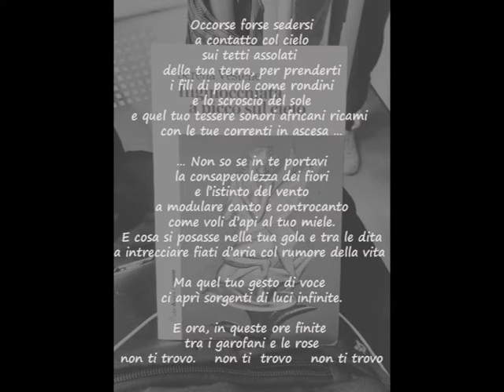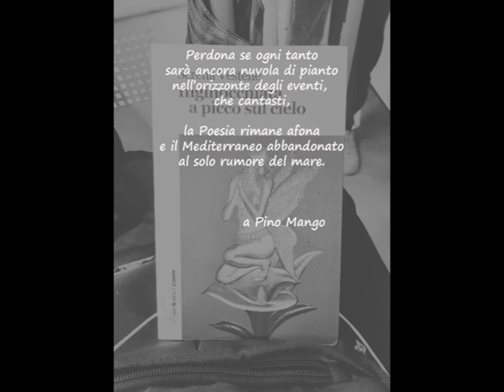Occorse forse sedersi - dall'album "Circle Game" di Claudio Romano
Si tratta di una mia poesia dedicata a Pino Mango, il grande cantautore e poeta scomparso prematuramente durante un suo concerto del 2014, tratta dalla mia raccolta "Inginocchiata a picco sul cielo", musicata e cantata da Claudio Romano e inserita nel suo CD "Circle Game" (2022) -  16 canzoni di cui 3 originali e 13 di grandissimi artisti.

Musica Claudio Romano
Parole Serena Vestene
Occorse forse sedersi.